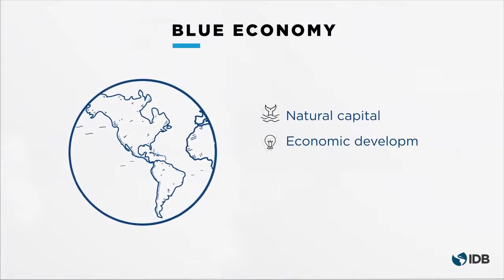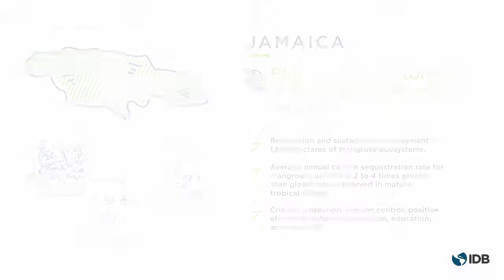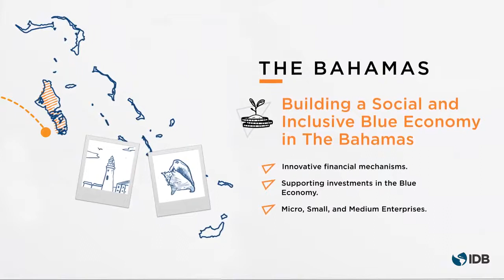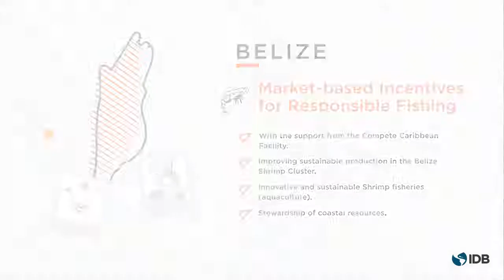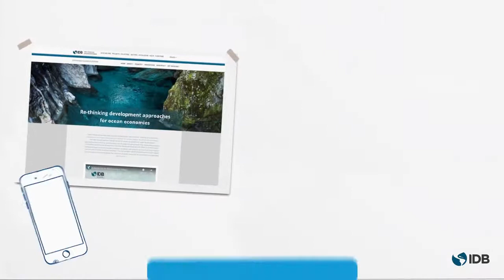Blue Economy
¿What is the "Blue Economy" and what type of opportunities does it offer Latin America and the Caribbean?
Oceans and seas cover more than two-thirds of our planet's surface. They are home to diverse ecosystems and spectacular plants and animals. Healthy oceans contribute to poverty reduction and economic development by providing jobs, food, minerals, international trade routes and transport, and cultural connections. The Blue Economy offers great opportunities for countries in the region to leverage their ocean resources and promote innovation, sustainable finance, nature-based solutions, and blue carbon sequestration.